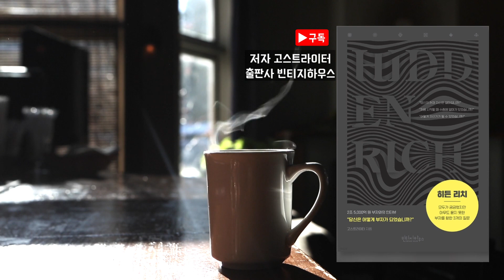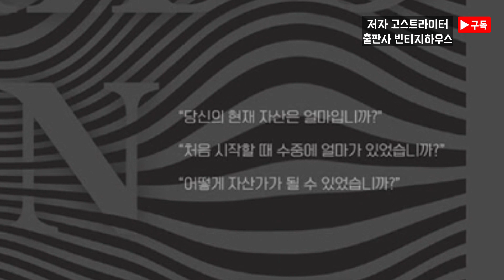[ 오디오북 ] 히든 리치 | 총자산 2조 5000억원 부자들에게 묻다! | 저자 고스트라이터 출판사 빈티지하우스 | 출퇴근길 듣는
-목차-
저자 소개
프롤로그_존재하지 않는 작가의 존재하는 이야기

첫 번째 부자 유형: 고전형 부자
잘 아끼고, 잘 안 써서 부자가 된 사람들

당신이 가난한 것은 아무것도 하지 않았기 때문이다
_아껴 모은 450원으로 왕국을 이룬 H회장
일단 잠가라! 다른 것은 그 이후에 고민하자
_돈에 대한 집중력을 잃지 않고 잘 틀어막아 부자가 된 O부사장
그래도 여전히 복리는 마법을 부린다
_종이로 만든 통장을 고집한 S회장
쓸 때는 소심하게, 모을 때는 세심하게
_마이크로 세이빙 기법으로 부를 이룬 C회장

두 번째 부자 유형: 전투형 부자
남이 안 하는 위험을 무릅쓰고 부자가 된 사람들

죽자 사자 하지만, 정작 죽고 싶은 사람은 없다
_죽기로 맘먹고 달려들어 살길을 찾은 S팀장
모질게 하니 모이고, 독하게 하니 벌리더라
_하고 싶은 것, 하기로 한 것은 반드시 해내 자산을 이룬 J대표
돈을 앞에 두고 머뭇거리지 말라
_때로는 한시 쓰는 선비로, 때로는 독한 부자로 살아온 B대표
사람은 돈을 벌면 변한다, 아니 변해야 한다
_남다른 전투력으로 전형적인 ‘개천용’이 된 W대표

세 번째 부자 유형: 안정형 부자
하던 것만 열심히 했는데 어느새 부자가 된 사람들

잘할 수 있는 것을, 잘해내야, 잘되더라
_타고난 대로, 갖고 있던 걸로, 하던 대로 해서 모든 것을 이룬 U교수
업무시간에 HTS 보는 놈들 치고 부자 없더라
_회사에서도 재테크에서도 탁월한 실력을 발휘한 S상무
반은 먹고 들어가는데, 그 좋은 걸 왜 포기합니까
_시작부터 끝까지, 하던 것 익숙한 것으로만 끝장을 본 G회장
회사, 그만두지 마세요. 자산이 쌓일수록, 회사 다닐 재미도 생겨납니다
_직장인으로 할 수 있는 최선을 다해 자산가가 된 J팀장
하던 것만 잘해도 한 나라조차 살 수 있다
_인도의 유대인으로부터 깨달은 삶을 실천해 부자가 된 L대표

네 번째 부자 유형: 변칙형 부자
어찌 되었든, 어떻게 해서든 부자가 된 사람들

한 번도 실패하지 않는 행운의 인간이 되는 방법
_실패를 단 한 번도 겪지 않은 행운의 재테크, K 전 대표
남에게는 변칙이 내게는 원칙이 됩니다
_돈을 위해서라면 얼마든지 변태라 불려도 좋다는 W회장
남들이 안 먹는 걸 먹다 보니 알게 된 것들
_남들과 다른 가치를 발견해내 거부가 된 C고문
공을 갖고 있지 않을 때의 활동량이 골을 만든다
_축구팀 감독하듯 자산관리를 해 부를 축적한 R회장

다섯 번째 부자 유형: 보수형 부자
갖고 있던 것들로 물려받은 것들로 부자가 된 사람들

요즘 부자는 3년 간다, 아니 더 간다
_아버지가 동전으로 일군 부를 거대한 부로 재편한 H대표
아버지의 이름으로
_아버지가 남기고 간 수첩 한 권으로 막대한 부를 이룬 C대표
옥도 돌이고, 금도 쇠붙이고, 돈도 종이다
_물려받은 돌덩이를 옥으로 만들어낸 N대표

여섯 번째 부자 유형: 천리안형 부자
남이 못 본 것만 절로 보여 부자가 된 사람들

느끼면 늘고, 만지면 터지더라
_남다른 감과 촉으로 손댄 것마다 대박이 난 P대표
운칠기삼이 아니라 노칠기삼이다
_피나는 노력으로 주어진 모든 것을 바꿔낸 가정주부 Y씨
공부하니 알게 되고 알면 보이느니, 그때 보이는 것은 전과 같지 않더라
_얇은 귀로 끊임없이 묻고 배워 부를 이룬 C사장
돈이 안 보이면, 돈을 보는 사람부터 찾아라
_평생을 돈을 불러오는 사람들을 찾아나선 N변호사

※이 영상은 책의 10퍼센트 이내를 짧게 낭독한 것입니다.